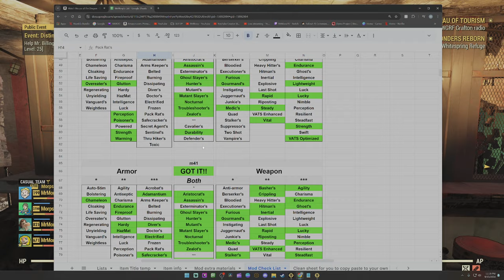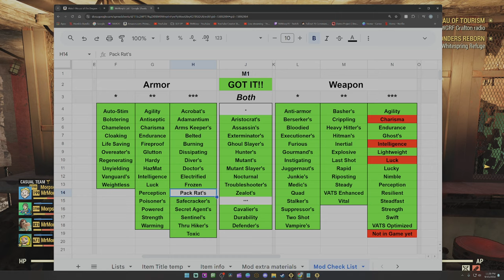Fallout 76 Give Me My Last Legendary Mod!!!!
Looking for my Final Legendary Mod to learn them all! Pack Rat!!! Spent all the scrip on my alts to get stuff to scrap!! Legendary Crafting Finished? Come Watch!

🔧 Get Ready for the BIGGEST Crafting Update in Fallout 76! 🔧

Are you ready to master the new legendary crafting system coming to Fallout 76 on September 3rd? In this guide, I’ll break down everything you need to know to get ahead of the game and craft the ultimate gear! 💥

From learning how to change specific stars on your legendary items to smart strategies for stockpiling scrip and crafting mods, this video covers it all! 📦 Don’t miss out on these tips that will save you time, resources, and frustration as you navigate the biggest update of the year.

🔥 What We’ll Cover:

The game-changing update to the legendary crafting system
How to mod your gear like a pro and get the exact effects you want
Scrapping legendary items for box mods and learning to craft them
Essential tips for stockpiling items and scrip before the update
Strategies to maximize your Secret Service armor crafting

Catch me in a stream on YouTube and Twitch @MrMorp76 Saturdays and Sundays 4pm EST as well as random times throughout the week!
We have a discord as well it you'd like to come chill out!

Come spend some time with us on our Discord!!

00:00 Lets Go!
01:24 Alt 1
09:50 Alt 2
17:25 Alt 3
22:24 Alt 4
29:00 Alt 5
35:34 One last Shot...
36:12 BOOM!
38:10 Guides